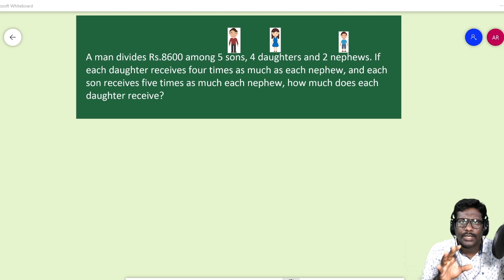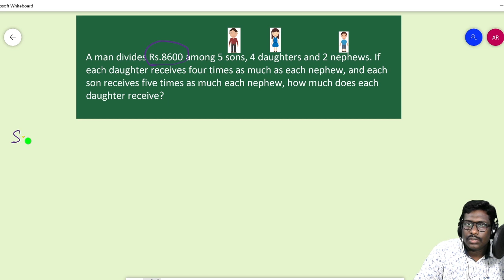Statement Types | Simplification | Equation Solving | Aptitude problems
Learn Aptitude in Tamil through our Tamil Video Tutorials here.

Aptitude TAMIL Tutorials:-